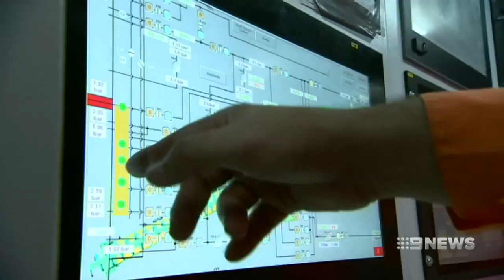Fight for Life | 9 News Perth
A young construction worker is tonight fighting for life after a terrible workplace accident, deep inside Perth's new Airport tunnel. It's not the first time a worker has been hurt on the multi-billion dollar project; the construction union says it's been raising safety concerns on the site for months.